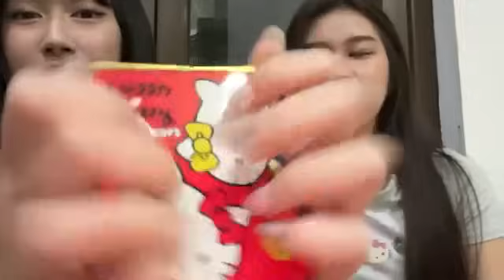Live Showroom Jessi JKT48 - 7-2-24